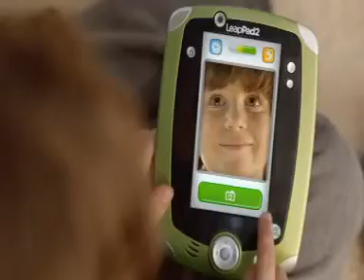TTC 1254 LEAP PAD 2 with TTC NEW ET